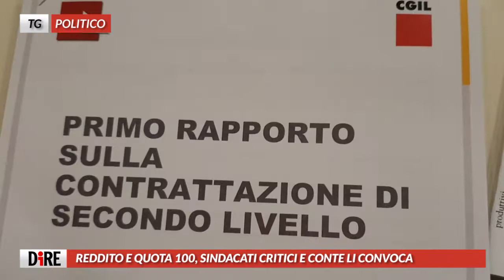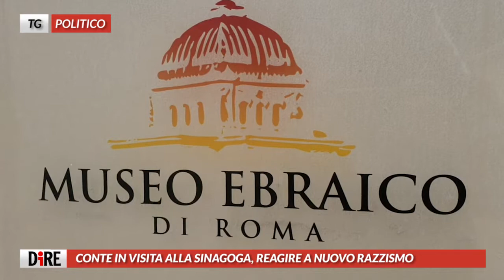Tg Politico, edizione del 18 gennaio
I TITOLI DEL TG:
- TRIA, TROPPO RIGORE SULLA STABILITÀ MONETARIA
- REDDITO E QUOTA 100, SINDACATI CRITICI E CONTE LI CONVOCA
- MATTARELLA A BERLINO, VISITA AL MEMORIALE DELL’OLOCAUSTO
- CONTE IN VISITA ALLA SINAGOGA, REAGIRE A NUOVO RAZZISMO

Leggi la notizia su dire.it: lsh.re/1ZG9D